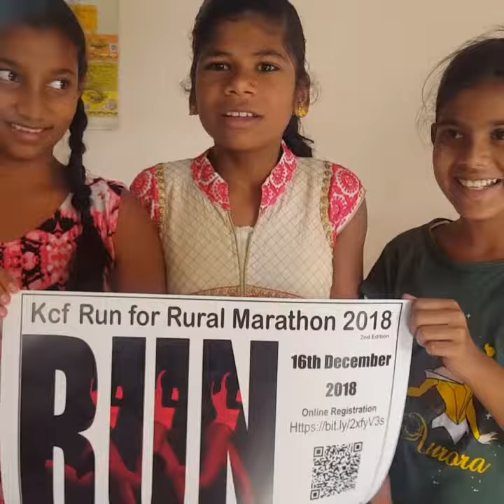19 December 2018